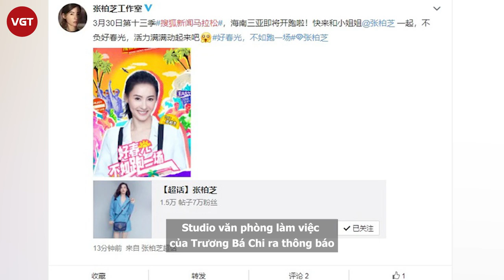Trương Bá Chi ngày càng lộ rõ bụng to bất thường nhưng kiên quyết phủ nhận mang thai?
Ngày 29/3, Sina đưa tin Trương Bá Chi lộ vòng hai lớn trông thấy trong buổi ghi hình show giải trí mới đây. Nguồn tin cho hay nữ diễn viên đang trong giai đoạn thai kỳ nhưng không muốn chia sẻ sớm thông tin.